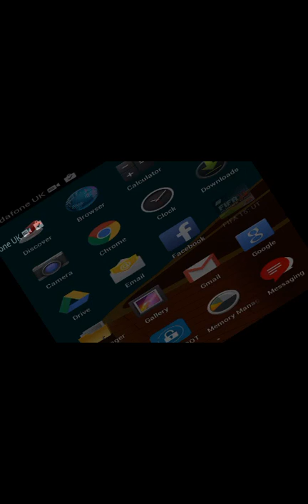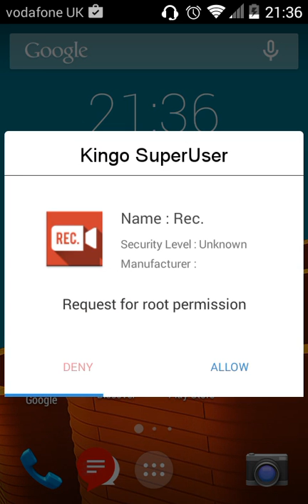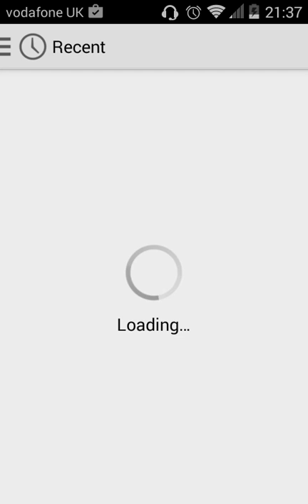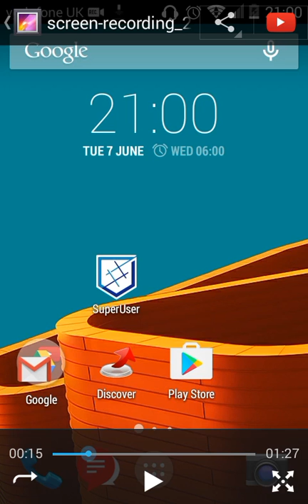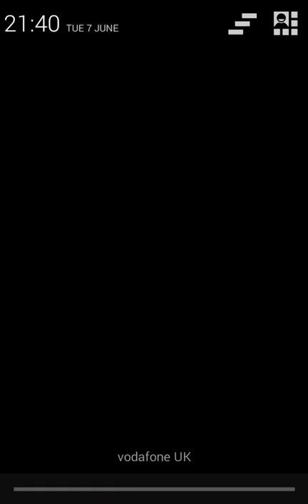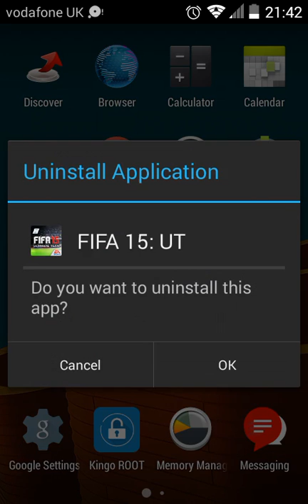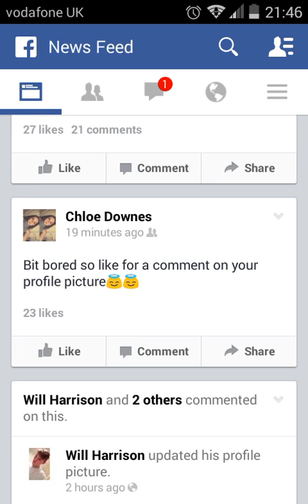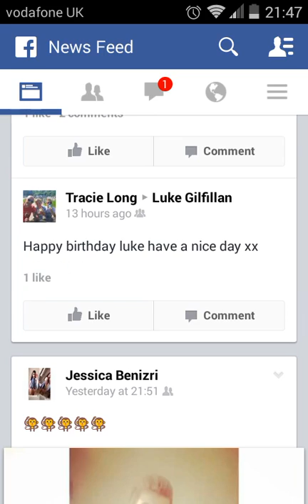Fifa ios club tour